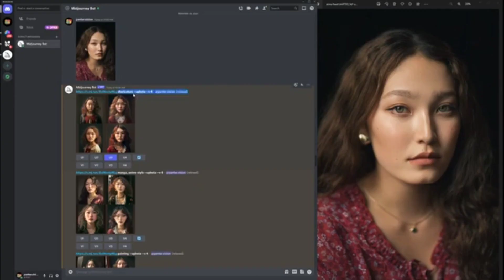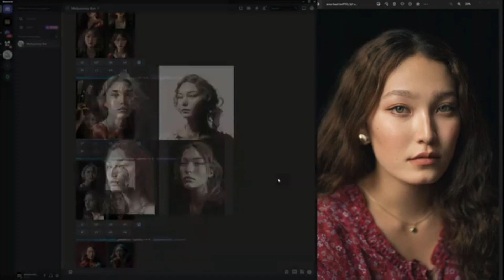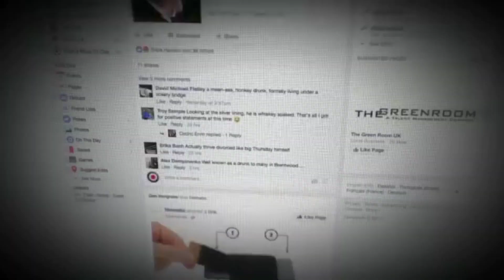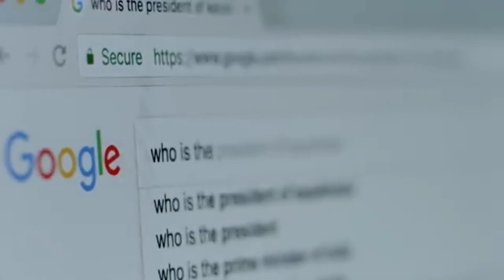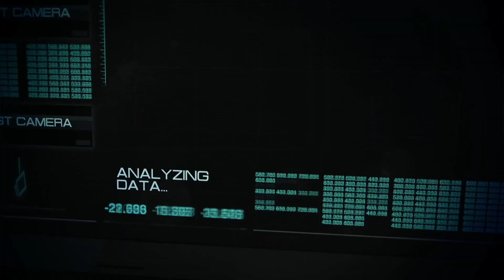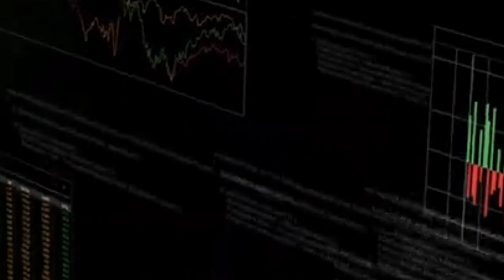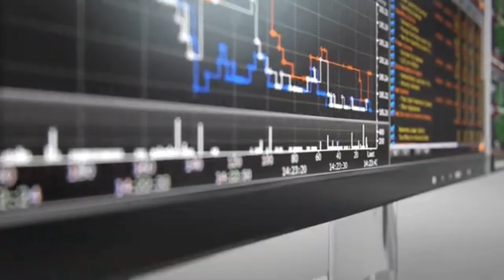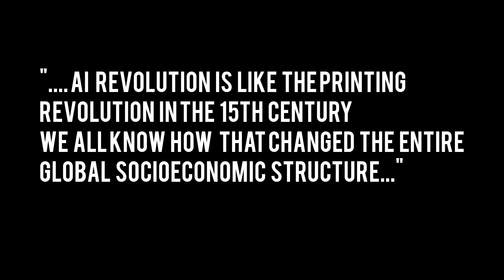Artificial Intelligence: A Dystopian Future or A Blessing In Disguise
Questioning our place in the new age of AI and the implications of the future of humanity
Feel free to weigh in with your views on the subject.